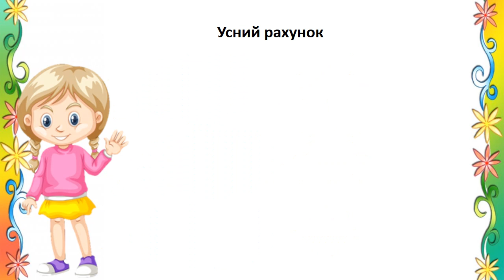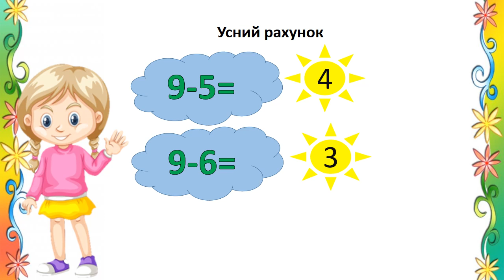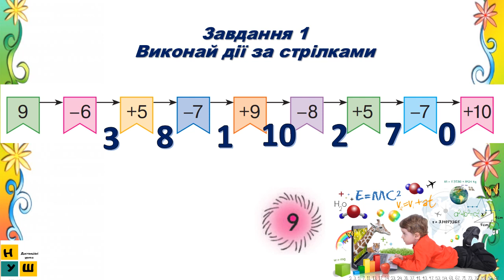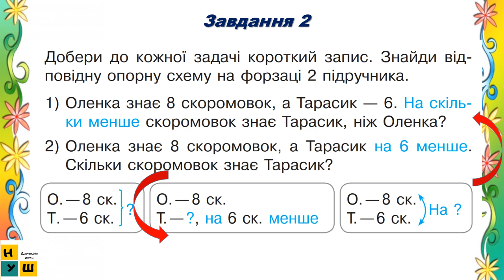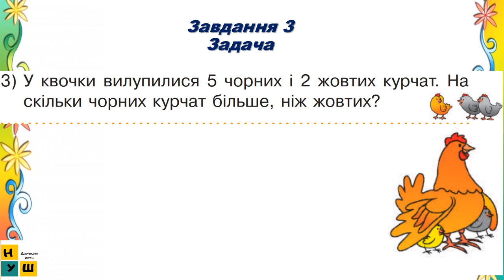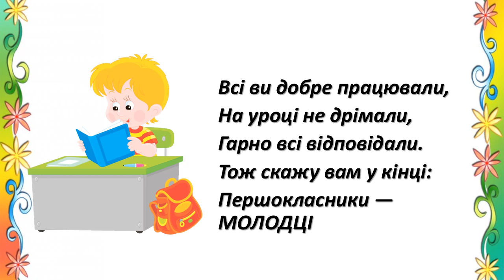Математика 1 клас Урок 105 Розділ 4. ДВОЦИФРОВІ . ЧИСЛА.ЗАПИСУЄМО ЗАДАЧУ КОРОТКО